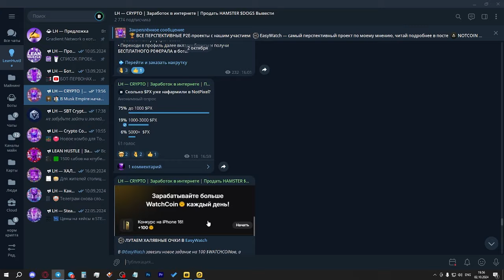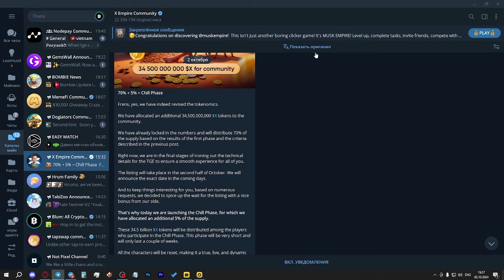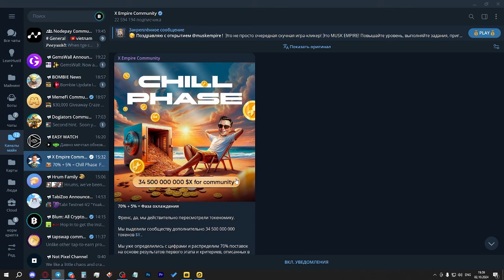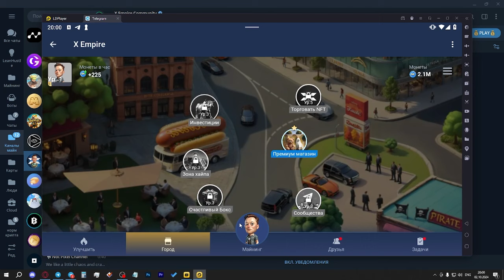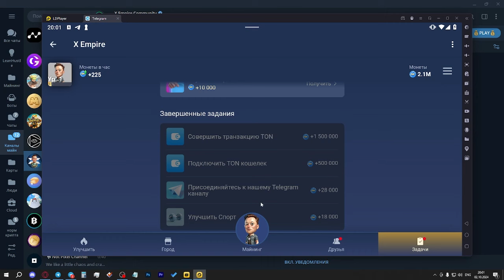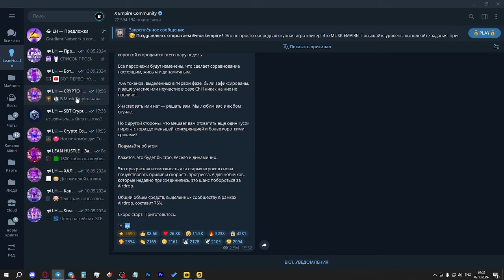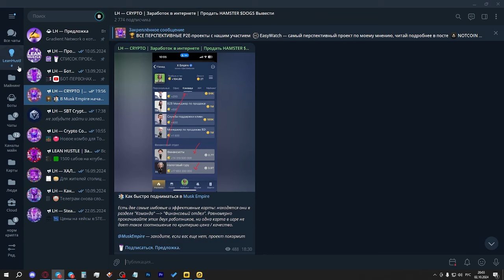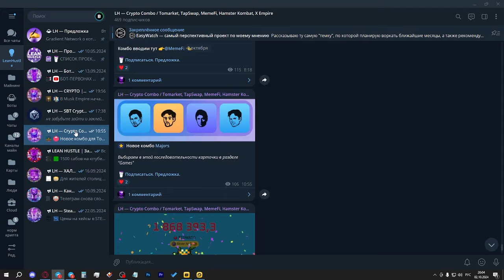ПРОМЕЖУТОЧНЫЙ СЕЗОН в X EMPIRE! КОГДА АИРДРОП и ЧТО ДЕЛАТЬ В ОБНОВЛЕНИИ ИКС ЭМПАЕР?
Канал с тапалками - @lh_crypto1

Сегодня поговррим об обновлении в X Empire, что делать и когда аирдроп. Обсудим увеличение сэплея и размеров дропа. Дам советы по прокачке карт и расскажу, где брать комбо дня!